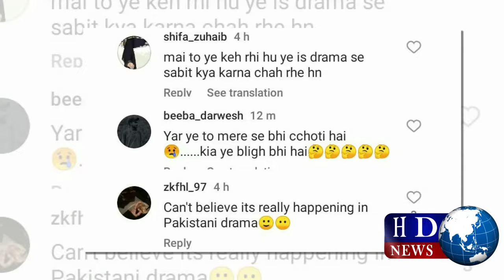'Mayi Ri' faces backlash for Teen age pregnancy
Mayi Ri Director On Showing Teenage Romance | mayi Ri
Mayi Ri | The crul reality of society
Upcoming drama Mayi Ri breaks free from conventions and target child marriage
pakistani drama
pakistani drama 2022 new full

rakhi sawant new video
sahir ali bagga ost
sheheryar munawar dance
shehryar and maheen wedding
tanhai nusrat fateh ali khan
Capital TV
NDTV
India Today
PINKVILLA
ezza
Mukhtar Hassan
PG News
Celeb Lights
Areeba Meer
Ho...
Rahat Fateh Ali Khan Vs Son Shahzaman.
Who Does Sheheryar Munawar Love? | All... :
Uff Nusrat Sahab Ko Sab Sy Acha Ye Lark...
Aise Jeevan Pyar Sajaye | Nusrat Fateh Ali...
Sahir Ali Bagga Talking About His Song "Z...
Aye Ishq e Junoon - OST | Music Video | U...
Nusrat Fateh Ali Khan and Party: Chain of...
Shehryar Munawar And Maheen Sadiqqi N...
Salman Ali VS Rahat Fateh Ali Khan Killing..."
Aye Ishq e Junoon Episode 18 | Ushna Sha...
Meri Tanhai - Episode 01 [CC] 30th Dec 20
MUGHAL-E- AZAM Full Bollywood Movie
Shehryar Munawar Wife Daughter Son Mot...
Mithiyan Sharartan Vol 14 2021
Nusrat Fateh Ali Khan: The King of Qawwa...
Aa | Roach Killa | Arif Lohar | Deep Jandu
Ustad Nusrat Fateh Ali Khan is Back? | Lo...
Allah Hoo | Ustad Nusrat Fateh Ali Khan
Farkh Khokhar And Ducky Bhai Fight Vide...
Dhola Sano Pyar De Nashian Ty La K-Nase...
NIT KHAIR MANGAN SOHNIYA - HANS RA...
Aye Ishq e Junoon Episode 16 | Ushna Sha...